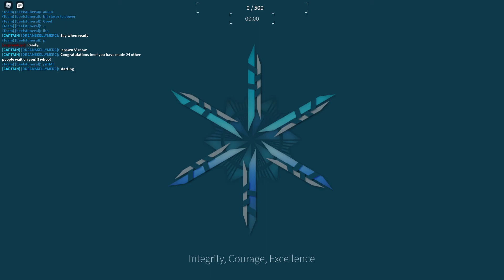[Aurora's] First time Recon vs. Sol Imperialis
My first time playing Recon, learning the class, positions and angles.